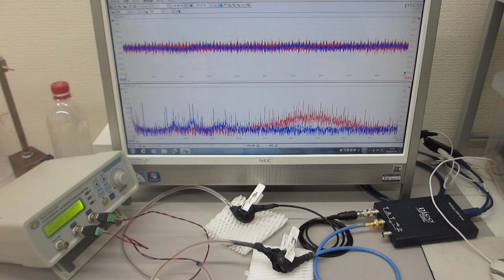超音波発振制御プローブの製造技術（超音波伝搬特性テスト）